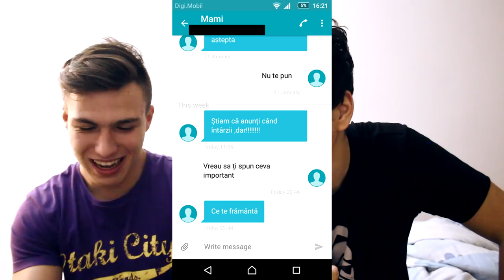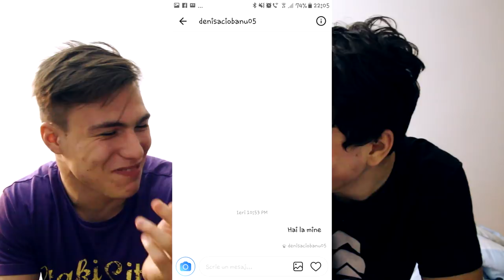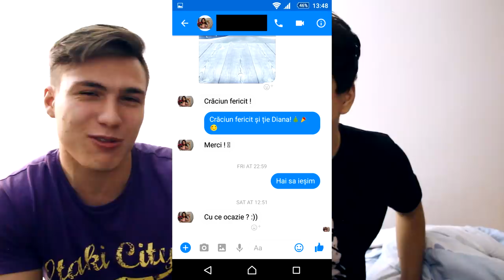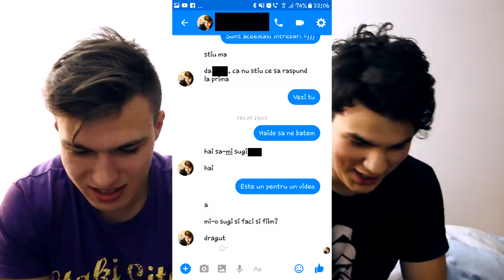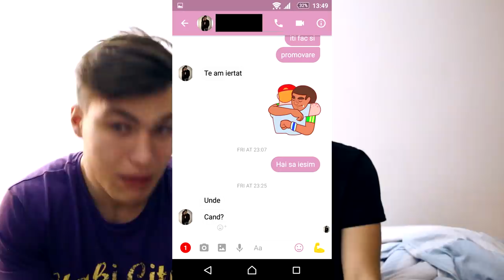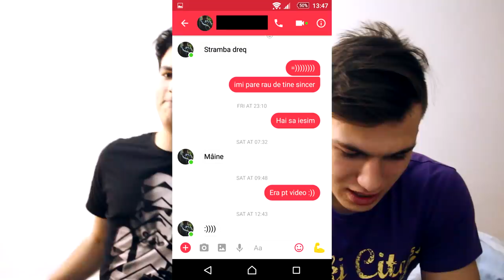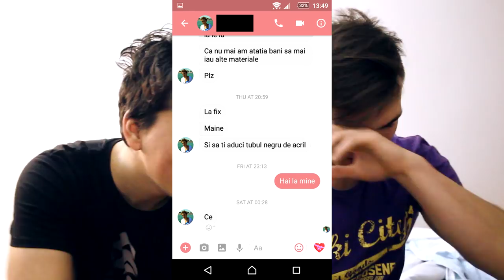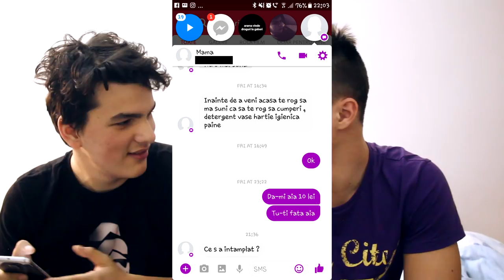RULETA CU MESAJE!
⦁Snapchat▸ snikuletz

⚫Melodia de la final:
Kazi Ploae si Specii - Indepartare